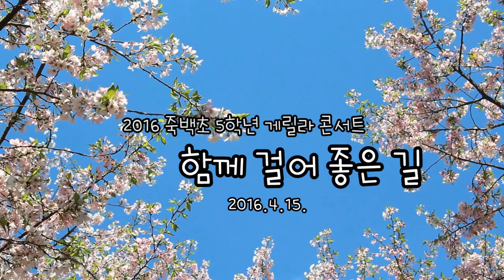2016 죽백초등학교 5학년 작은 음악회 (함께 걸어 좋은 길, 천 개의 바람이 되어)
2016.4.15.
1. 함께 걸어 좋은 길 (5-1) / 피아노 연주(5-2 오나은)
2. 천 개의 바람이 되어 (5-2) / 피아노 연주(5-2 이가은)